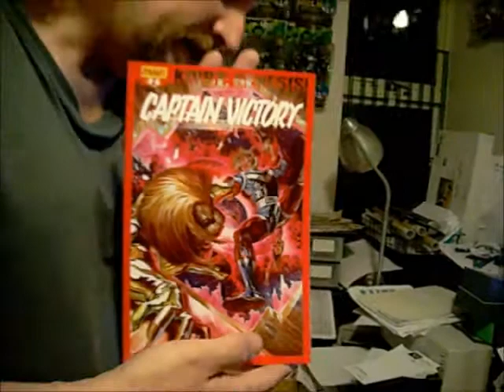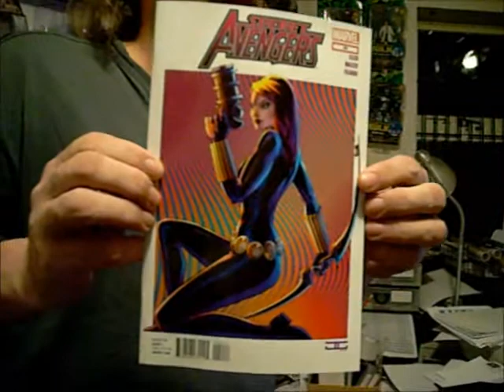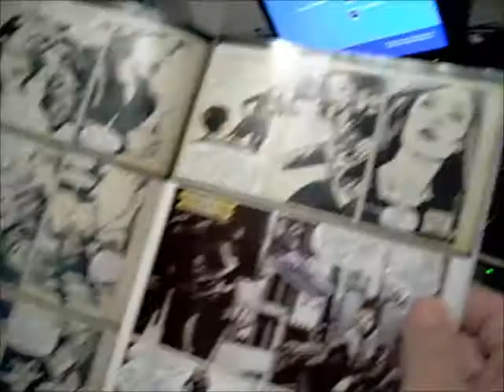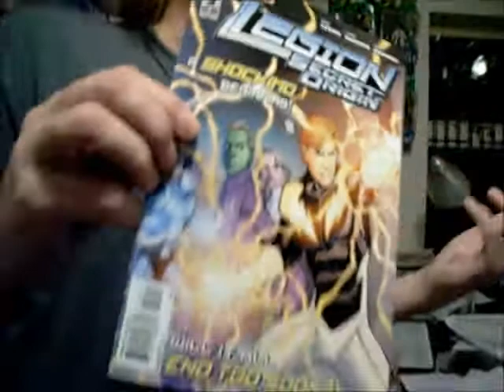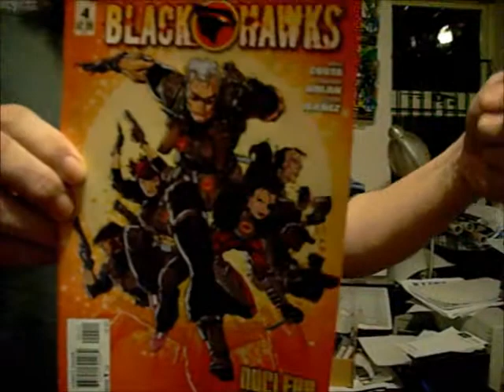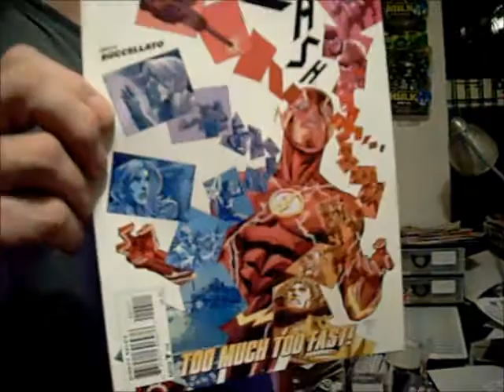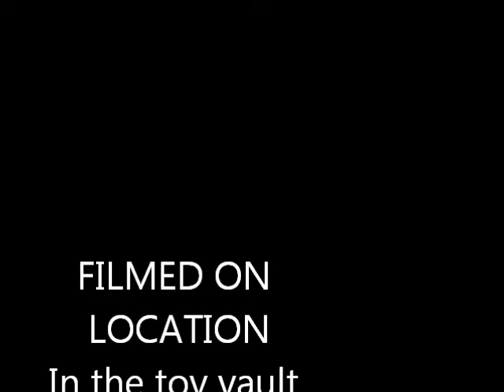Last Comic Book review of 2011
More Comic books